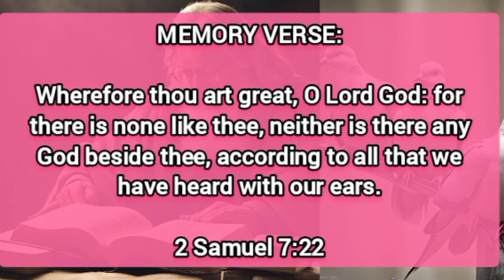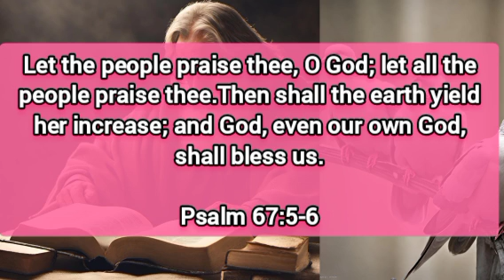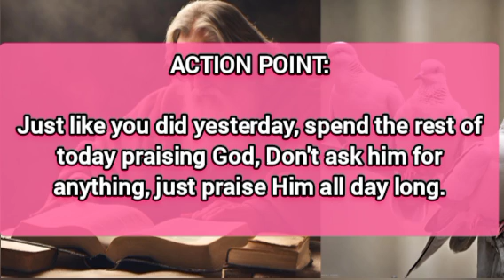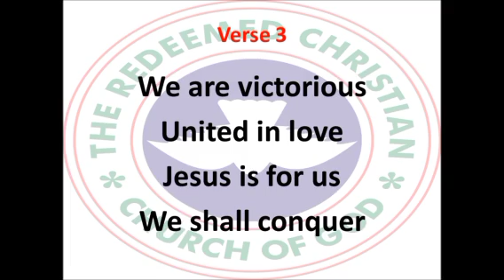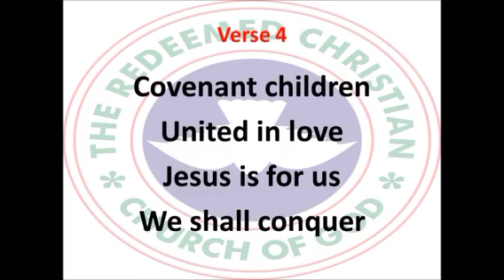Open Heaven Daily Devotional For October 03 2024 | Very Easy Prayer's II | Love World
Tittle: Very Easy Prayer's II

welcome to Love World Channel : This Channel Is About:

- Daily Prayers
- Morning Prayer
- Afternoon prayer
- Night Prayer